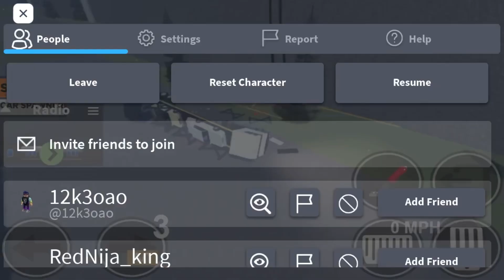Crashing car in Roblox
Crashing cars into other cars in Roblox